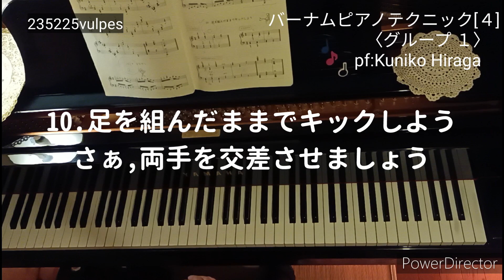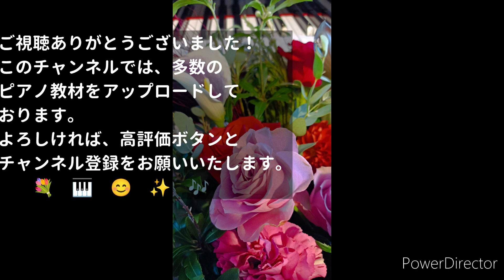[バーナムテクニック４]【グループ１(全曲)】Edna-Mae Burnam[4](group1)pf : Kuniko Hiraga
◆↓↓下記の時間クリックでそれぞれの曲にジャンプします↓↓◆

バーナムピアノテクニック４「グループ1」の1曲1曲を丁寧にゆっくりめに収録しました。練習のお役に立てると嬉しいです。尚、リピート(くりかえし)は省いています。

☆バーナムピアノテクニックシリーズは、「全調の練習」「第２巻」「第３巻」「第４巻」の各全曲をアップロードしています。↓↓

☆また、この他にも、多数のピアノ教材をアップロードしております↓↓

【バーナムピアノテクニック４「グループ１」】
【A Dozen A Day by Edna-Mae Burnam4(group1)】

00:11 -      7ページ　[１]かけ足で階段をのぼっておりよう
00:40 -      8ページ　[２]短距離の練習
01:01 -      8ページ　[３]腕の運動
01:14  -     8ページ　[４]足ながおじさん
01:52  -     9ページ　[５]サンドバックでボクシングの練習
02:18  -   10ページ　[６]深呼吸

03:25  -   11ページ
       [７]いそぎ足ではしごをのぼっておりよう
04:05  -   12ページ　[８]ジャンプしよう
04:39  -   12ページ　[９]ひじてつ
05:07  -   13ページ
       [10]足を組んだままでキックしよう[右手だけで]
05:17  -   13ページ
       [10]足を組んだままでキックしよう[左手だけで]
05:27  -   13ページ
       [10]足を組んだままでキックしよう[さぁ,両手を交差させましょう]
05:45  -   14ページ　[11]腕たてふせ
06:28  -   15ページ　[12]元気いっぱいさぁひこう

2023年収録,  演奏: 平 賀 邦 子,  pf : Kuniko Hiraga